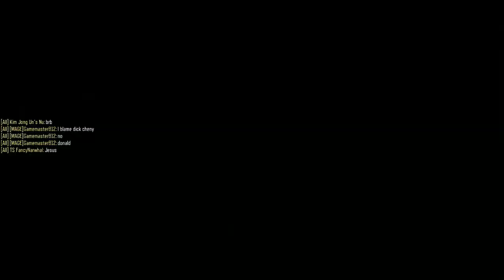When I play cod blops 3 multiplayer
I am bad at COD, so just lissen to what other people say in-game